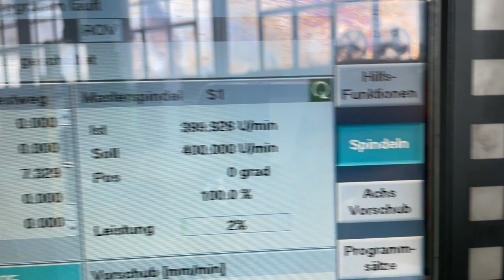STARRAG HECKERT HEC 800 Horizontal Machining Centre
You are looking for a used machine? Then you might be interested in this used machinery offer: STARRAG HECKERT HEC 800 Horizontal Machining Centre. Find more machine tools and other used metalworking, woodworking and plastics processing machinery Surplex is your reliable partner for the sale and purchase of used machines in Germany.